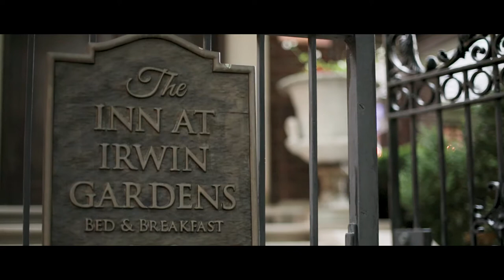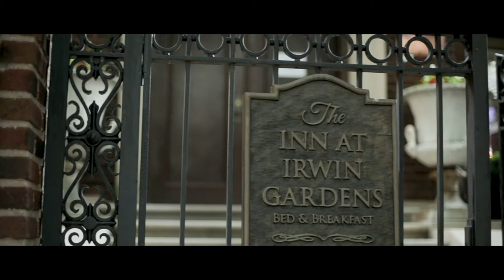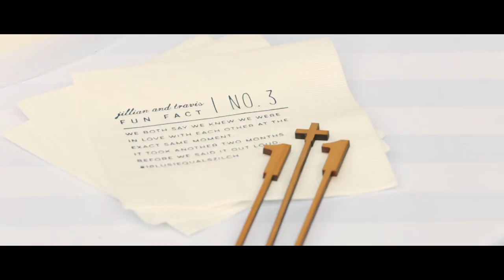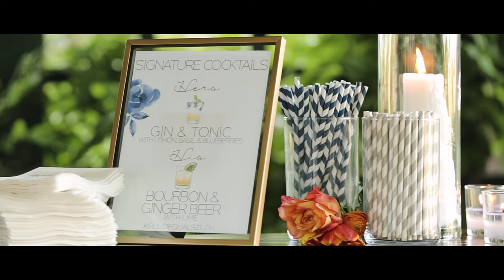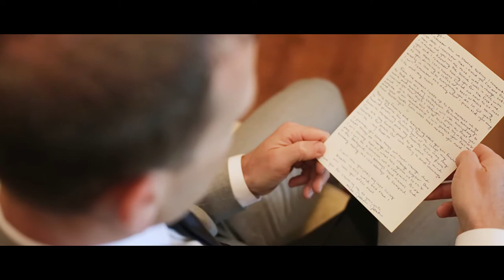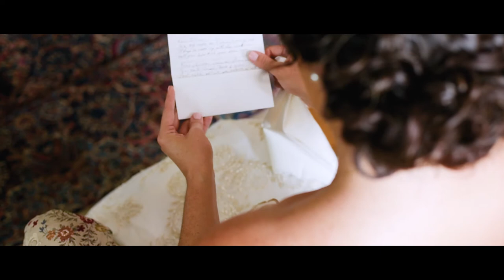Jillian + Travis Feature Film